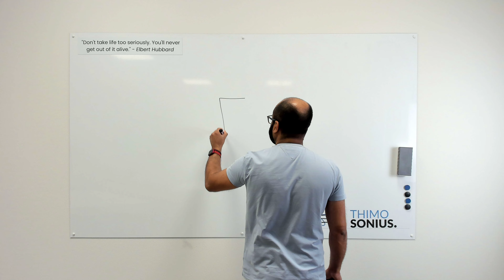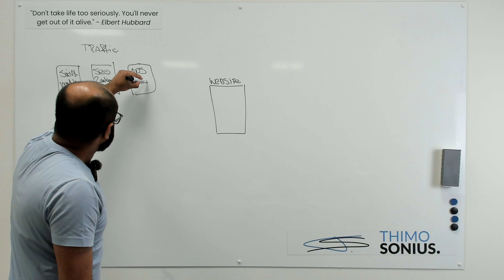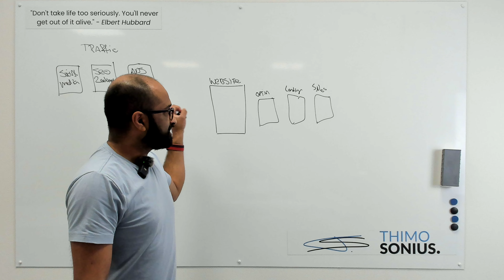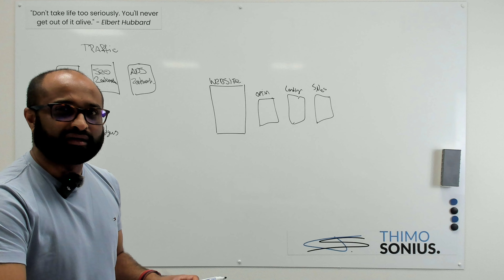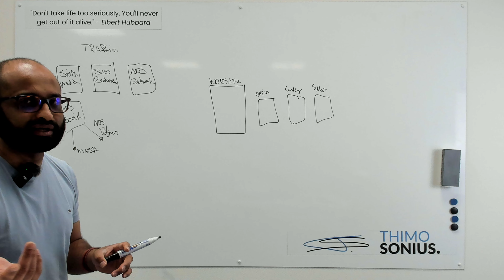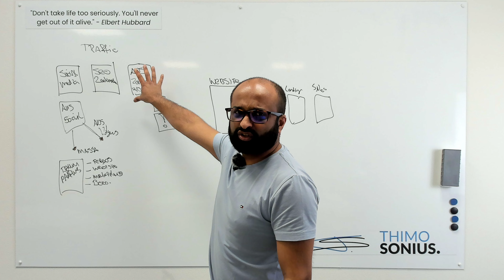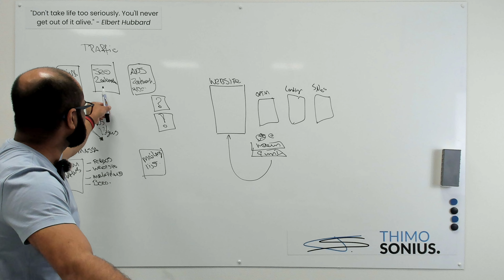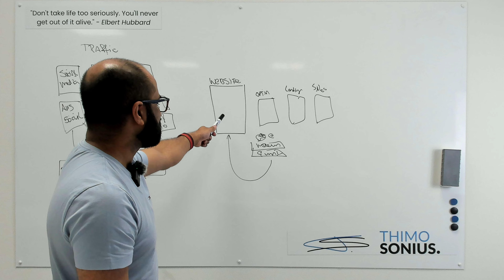Hoe trek je meer verkeer naar je website?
Wil je meer bezoekers op je website? Ontdek in deze video waarom sommige advertentiemethoden zoals social media misschien niet zo effectief zijn als je denkt, en waarom gerichte advertenties zoals Google Ads vaak een betere keuze zijn. 🚀🌐

In deze video leg ik uit:
- Het verschil tussen adverteren op social media en via Google Ads.
- Waarom Google Ads vaak effectiever is voor het aantrekken van gericht verkeer.
- Praktische tips en trucs over hoe je deze tools optimaal kunt gebruiken om de zichtbaarheid van je website te vergroten.

Of mensen nu specifiek zoeken naar wat jij aanbiedt of gewoon browsen, het is belangrijk om de juiste advertentiestrategie te kiezen. Deze video helpt je te begrijpen hoe je jouw advertentiebudget effectief kunt inzetten om echte resultaten te zien.

Benieuwd naar meer diepgaande tips en strategieën? Volg mijn kanaal voor meer waardevolle inzichten en laat in de comments weten welke advertentiemethoden jij gebruikt of wilt proberen!"